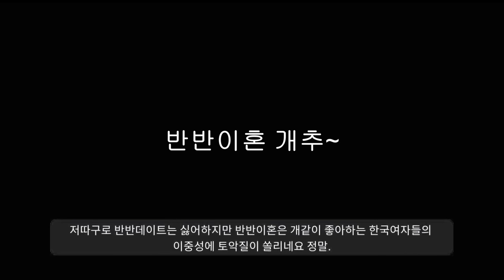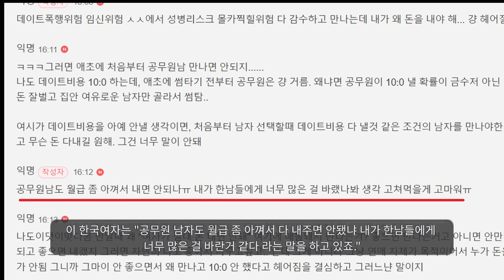"오열하는 여자들ㅋㅋ"